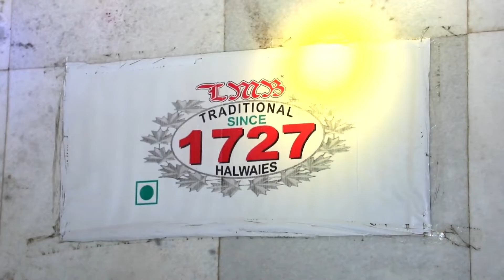Ghevar I The Festive Treat I Rajasthan Tourism I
A visit to the royal state of Rajasthan offers you fascinating landscapes, adventures, cuisines, and of course captivating music. Come, and embark on this multi-faceted, musical journey across the golden sands. Here’s a glimpse of what’s in store for you.